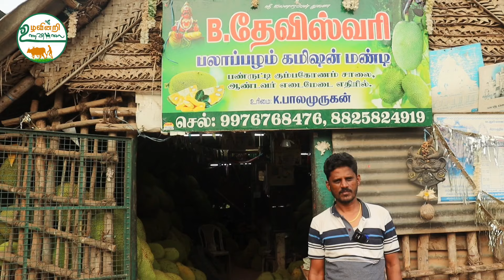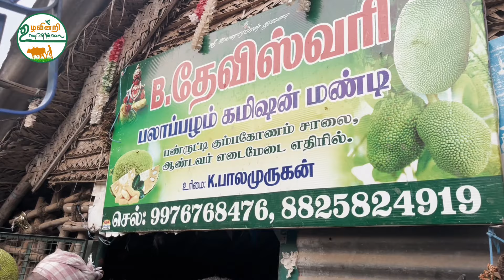இந்தியா முழுவதும் ஏற்றுமதியாகும் பண்ருட்டி பலா | Wholesale Jackfruit Seller | Jack Fruit Market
உங்களுடைய விவசாயம் மற்றும் பண்ணை சார்ந்த வீடியோக்கள் நமது சேனலில் ஒளிபரப்ப விரும்பினால் தொடர்புகொள்ளுங்கள் : 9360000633

please leave your valuable comments and suggestions to improve my channel.